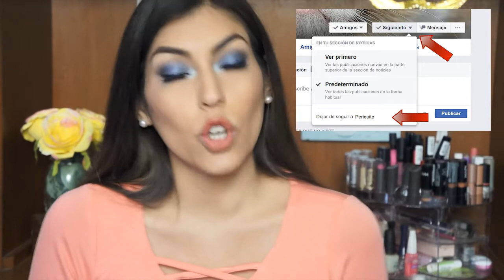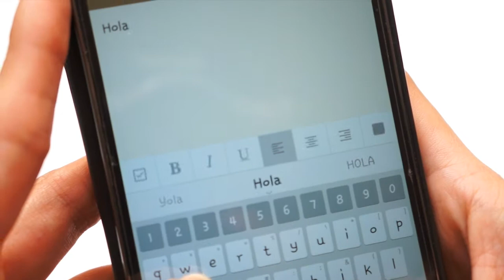Hacks: ¡¡RUPTURA AMOROSA!! / Tips post ruptura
Hola Bellas!! Estos son TIPS para la Post Ruptura. Algunas cosas que te ayudarán a salir adelante evitando sentirte mal y mejorando día a día.

Este es un MEGA COLABORATIVO junto con otr@s YOUTUBERS PERUANOS.

- Spring in my step - Youtube library
- Arriba Miami - Youtube library
- Pop -Youtube library